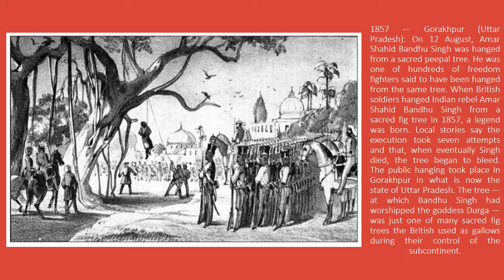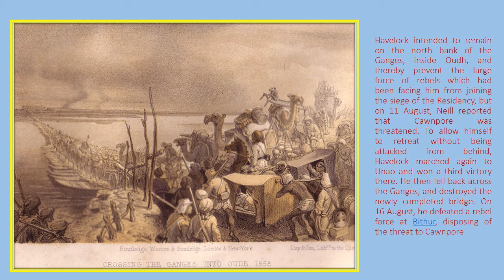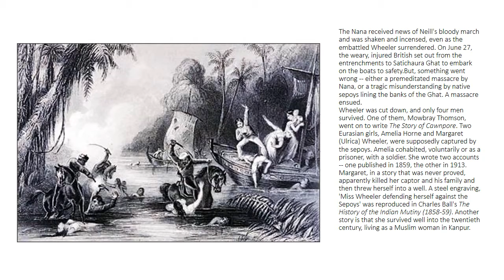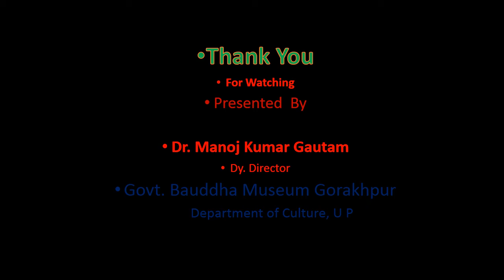10 May 1857 Freedom Struggle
१८५७ का भारतीय विद्रोह, जिसे प्रथम भारतीय स्वतंत्रता संग्राम और भारतीय विद्रोह के नाम से भी जाना जाता है इतिहास की पुस्तकें कहती हैं कि 1857 की क्रान्ति की शुरूआत '10 मई 1857' की संध्या को मेरठ मे हुई थी और इसको समस्त भारतवासी 10 मई को प्रत्येक वर्ष ”क्रान्ति दिवस“ के रूप में मनाते हैं इतिहासकारों की मानें तो दस मई 1857 को शाम पांच बजे मेरठ में सदर कोतवाली के पास क्रांति की शुरुआत हुई। यह रविवार का दिन था। इस दिन किसी भी भारतीय सैनिक या व्यक्ति की शहादत का उल्लेख किसी रिकॉर्ड में नहीं मिलता। मेरठ छावनी के सैनिकों को 23 अप्रैल 1857 को चर्बी लगे कारतूस दिए गए। भारतीय सैनिकों ने इन्हें इस्तेमाल करने से इनकार कर दिया। 24 अप्रैल 1857 को सामूहिक परेड बुलाई गई। 85 भारतीय सैनिकों के इनकार करने पर उन सभी का कोर्ट मार्शल कर दिया गया। मई छह, सात और आठ को कोर्ट मार्शल का ट्रायल हुआ, जिसमें 85 सैनिकों को दस साल कैद की सजा सुनाई गई। इस घटना ने क्रांति की तात्कालिक भूमिका तैयार कर दी। सजा सुनाए जाने के बाद अंग्रेजों ने सैनिकों पर जुल्म किए, उनकी वर्दी उतारकर लोहे की जंजीर और बेड़ियों में जकड़ दिया गया। 9 मई 1857 को उन्हें विक्टोरिया पार्क की जेल में बंद कर दिया गया। दस मई को क्रांतिकारियों ने विक्टोरिया पार्क स्थित जेल को तोड़कर यहां बंद 85 सैनिकों को मुक्त कराया और दिल्ली कूच कर गए। 11 मई की अलसुबह क्रांतिकारी दिल्ली लालकिला पहुंच गए और बहादुरशाह जफर से मिले। यह क्रांति मेरठ के साथ पूरे उत्तर भारत में फैल गई। मेरठ के बाद झांसी, काल्पी, बिठूर, लखनऊ तक क्रांति की ज्वाला धधक उठी।